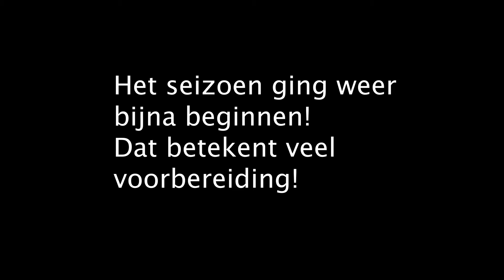NIEUWE BUITENBAK?! & VOORBEREIDEN||TREKPAARDENWERELD